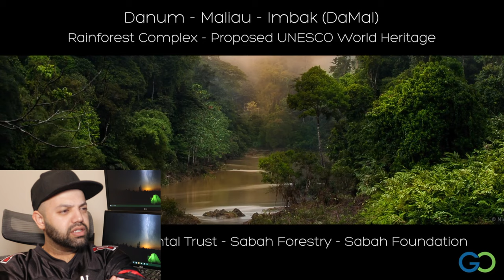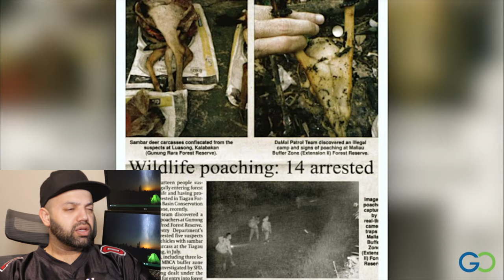Sabah's Lost World - In the Heart of Borneo Reaction | Malaysia Reaction | MR Halal Reacts